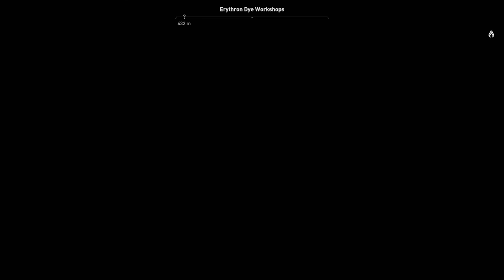Part 138, Let's Play Assassin's Creed Origins (4k | Xbox One X)